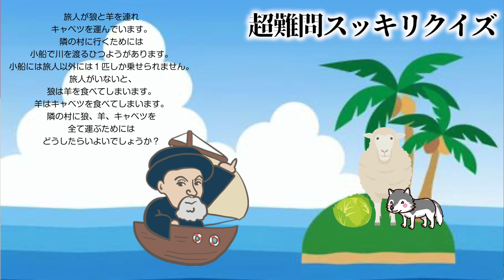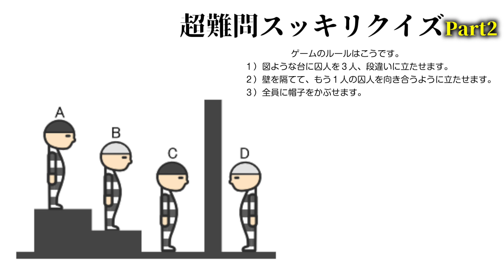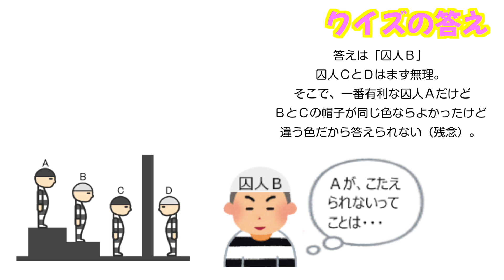【1万円企画】ケンタッキー１万円分買って食べようとしたら後悔しました。【謎解き】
ー動画本文ー

色々な企画に積極的にチャレンジする動画をこれからも作っていきます！

TwitterやInstagramでしか見れない2人を公開中…！

破天荒で実は真面目なリーダー 『きむ』
・きむのInstagram

食いしん坊で悪賢いカメラマン『はらちゃん』
・はらちゃんのInstagram

TikTokで日々オカンにドッキリ仕掛けてます。
24時間チャレンジの風景もライブしてます！